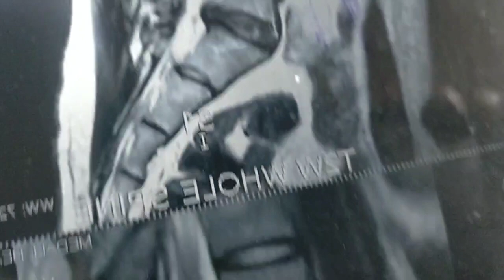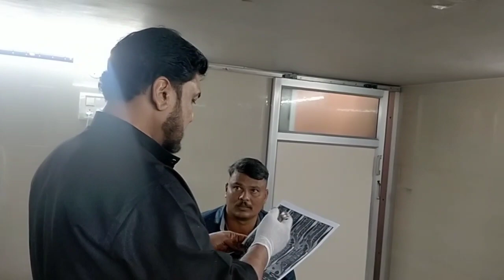shoulder fracture recovery khasim bone setters mysore Karnataka